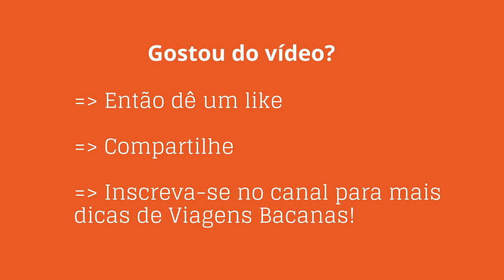Mabu Thermas Resort Foz do Iguaçu - Viagens Bacanas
Vídeo: